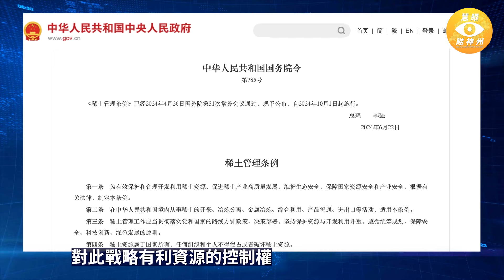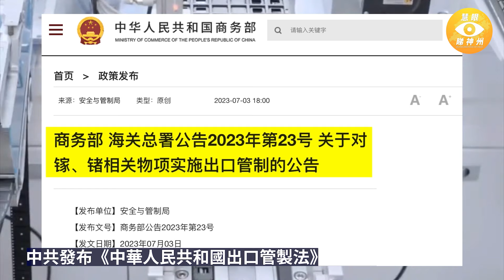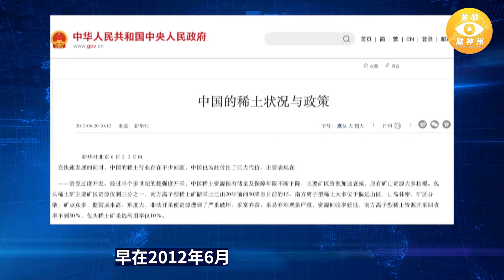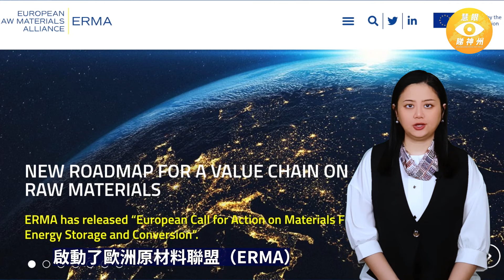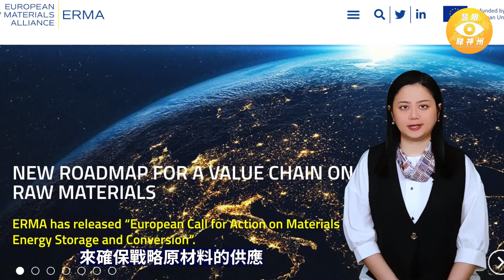中共一心要打稀土牌 卻不料稀土暴跌至白菜價 以爲的王牌變成一文不值的爛牌 ，中共欲哭無淚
「中國產能過剩」在當前全球經濟不景氣的前提下，成爲特別棘手問題，而且對全球生產鏈造成極大影響，尤其是鋼鐵、新能源車、太陽能源等產業。最新消息指出，中國稀土元素也出現生產過剩的問題，導致國際稀土價格重挫。